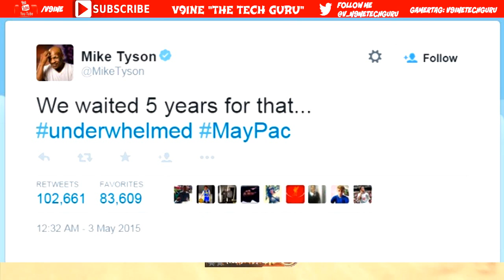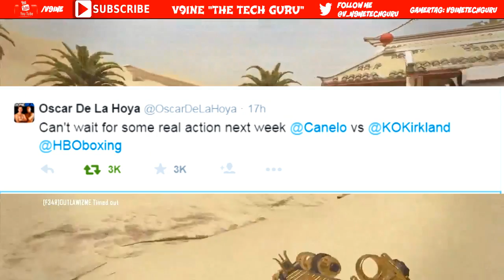Mayweather vs Pacquiao Thoughts - Did a Fight Really Happen!? COD Black Ops 2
Mayweather vs Pacquiao Thoughts - Did a Fight Really Happen COD Black Ops 2 Commentary

Going for 10 Likes!!!